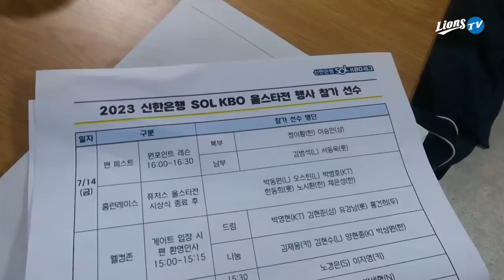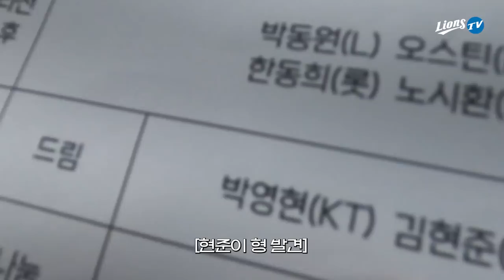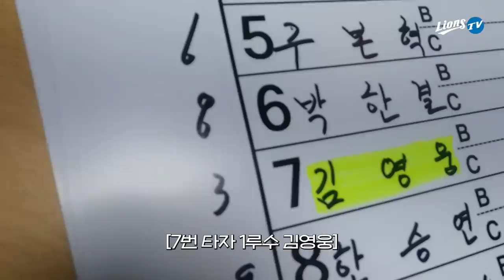별들의 축제에 나타난 아기사자라.... ⭐️세리머니 비하인드 최초 공개⭐️ | 퓨처스 올스타전 비하인드캠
🎉23시즌 퓨처스 올스타전에 나타난 5명의 선수들🎉
장재혁, 김영웅, 양우현, 조민성 그리고 상무 이승민 선수까지!
생생하게 담아 온 퓨처스 올스타전 비하인드💙